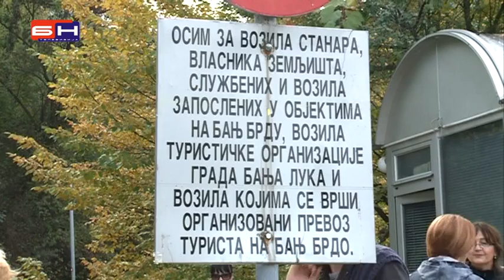Banjaluka Rampa interesa